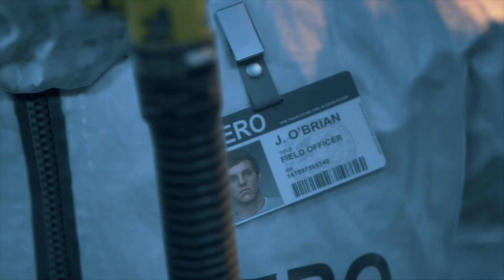DAYS GONE episode 1